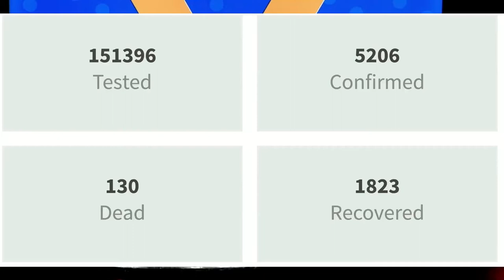Rise of teenage pregnancy. What is the way forward? Y254 | y254.co.ke